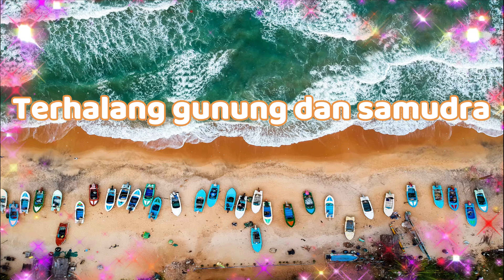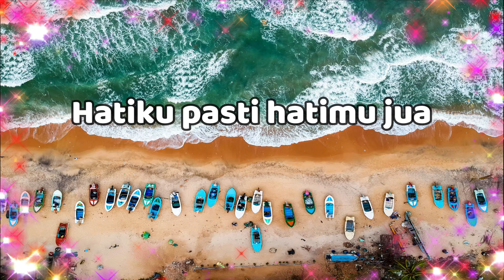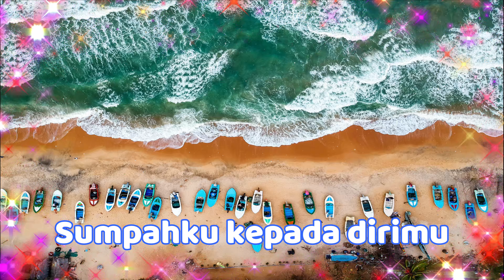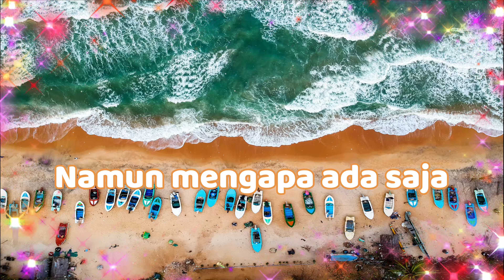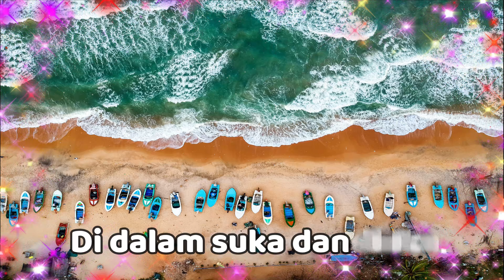AMY & INKA CHRISTI - 'Jangan pisahkan' M/V Karaoke UHD 4K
ijin edit ya bos/owner AMY SEARCH /INKA CHRISTI untuk lagu ini, saya tingkatkan video ke HD 4K dan Audio ke HQ hi-fi juga dengan edit lyrics, (high quality sound MUSIC ORIGINAL and high definition video with lyric). yang ingin nonton video  lainya dengan lyrics + original music cek play list saya dan yang ingin nyanyi karaoke original music digital hi fi juga ada di playlist. thanks Bro-Sist.
jika ingin request lagu favorit silahkan infokan ke komentar, jika senggang saya edit dan uploadkan.